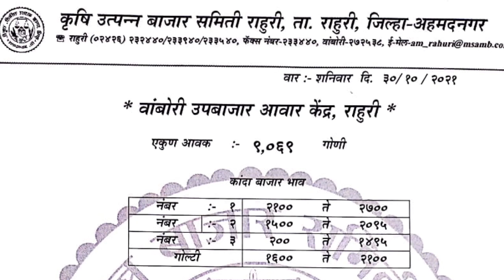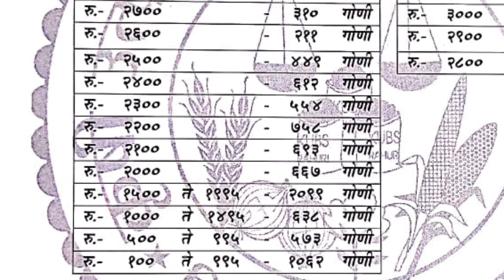राहुरी - बांबोरी कांदा बाजार भाव दि. 30/10/2021